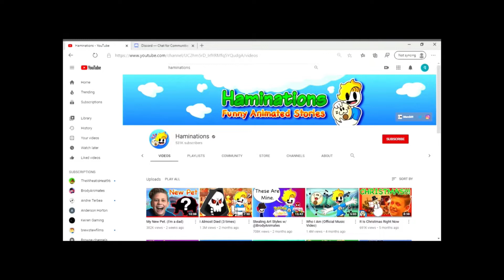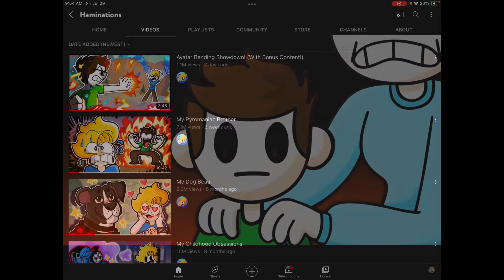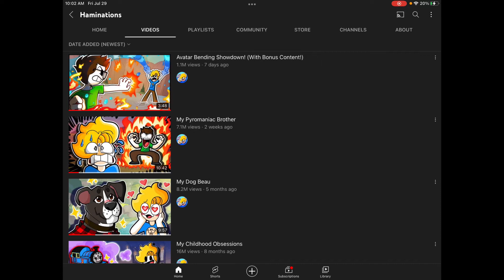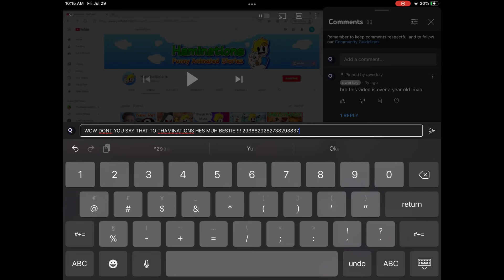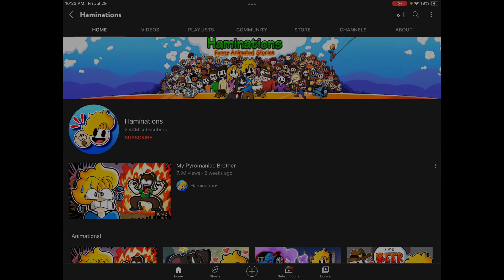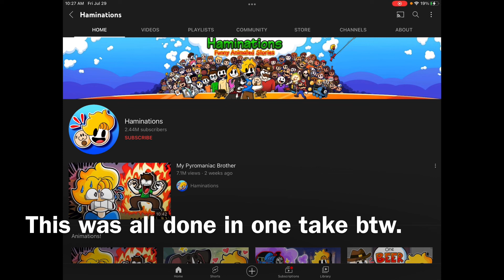Haminations: The shittiest storytime animation channel.